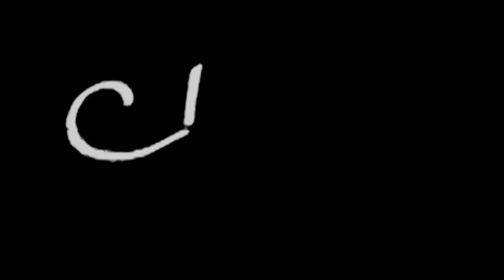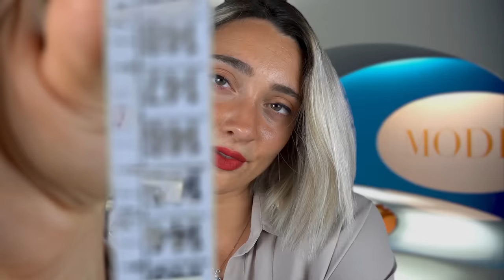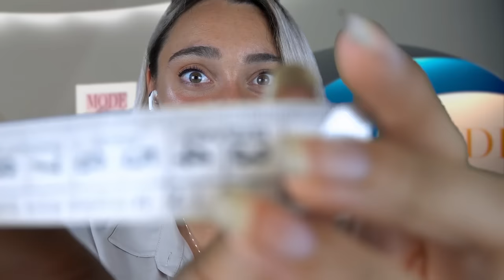RAGAZZA ANTIPATICA TI GIUDICA IL PRIMO GIORNO DI LAVORO | ASMR B*tchy Roleplay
Triggers you will find: whispering , metre, tapping, spray, inaudible. keyboard typing

🌈👉🏻SPOTIFY, iTunes, Youtube Music : chiara asmr       piastra

🍪NUOVO VIDEO OGNI LUNEDI' E VENERDI' ALLE 19:30🍪

💡 Altra attrezzatura:
Green screen e fondale